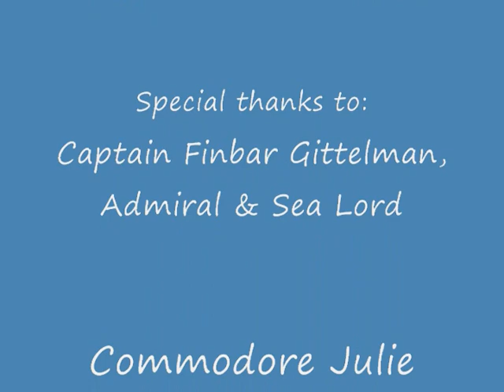Tall Ship 74' Topsail Schooner Wolf coming to New Bern, NC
Beaufort, NC - Today to finally meet Captain Finbar Gittelman, the "First Sea Lord and Admiral" and Commodore Julie McEnroe of the Conch Republic Flagship Wolf! The Wolf is in Beaufort this weekend for the Annual Pirate Festival. The rain didn't put a damper on things as the streets were lined with cars.